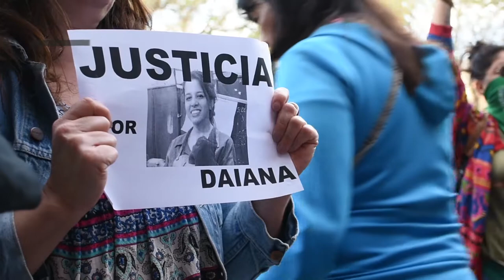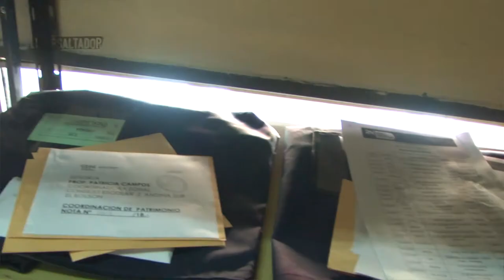El Resaltador 31 | Bloque 1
Fecha de emisión: 19 de octubre

Entrevistado: Leandro Aparicio